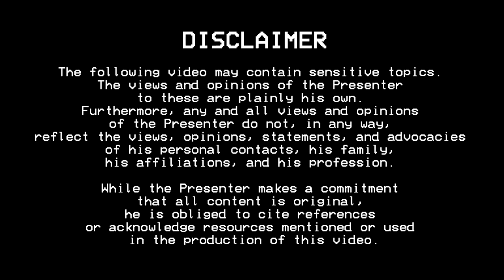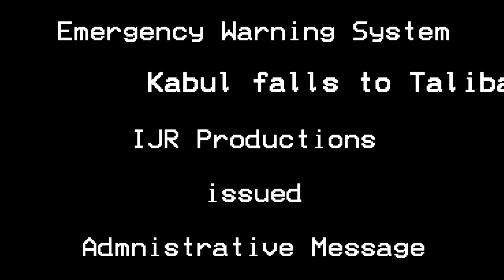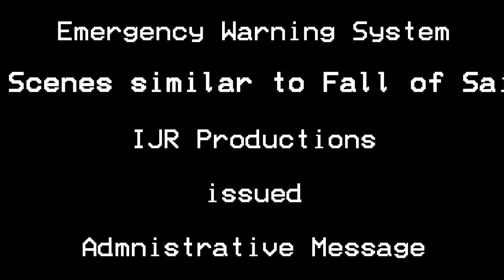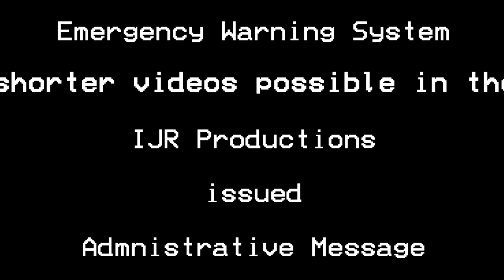ADMINISTRATIVE MESSAGE -- Fall of Kabul (PLEASE READ DISCLAIMER BEFORE PLAYING)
NOTICE

This video was purposely intended to entertain as much as to inform and provide insight. This video DOES NOT HAVE VALID US EMERGENCY ALERT SYSTEM SPECIFIC AREA MESSAGE ENCODING (EAS-SAME) TONES.

Therefore, IJR Productions, or those associated with it, will not -- and will never be -- held responsible for any and all real EAS activations or any sort of illegal actions that may occur. THE USE OF THIS VIDEO FOR MALICIOUS PURPOSES, SUCH AS PLAYING NEAR HARDWARE CAPABLE OF ENCODING EAS-SAME TONES, IS NOT -- AND WILL NEVER BE -- TOLERATED UNDER ANY CIRCUMSTANCE BY THE PRESENTER AND BY IJR PRODUCTIONS.